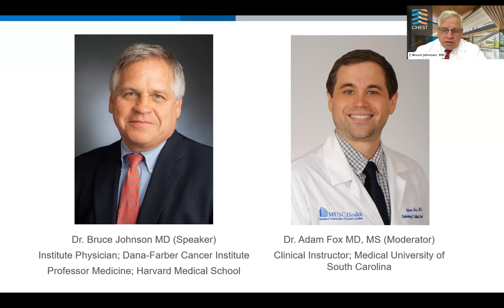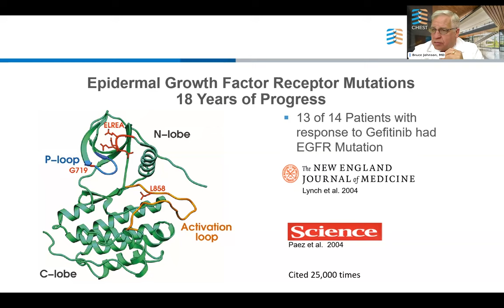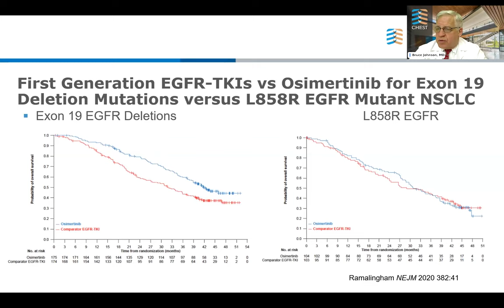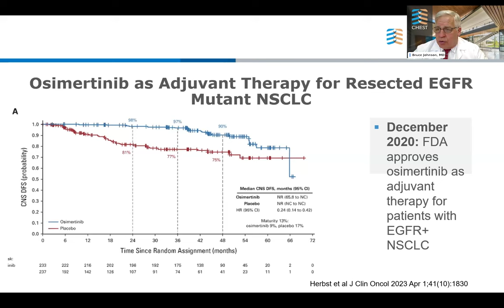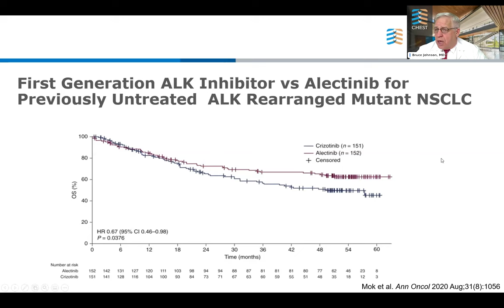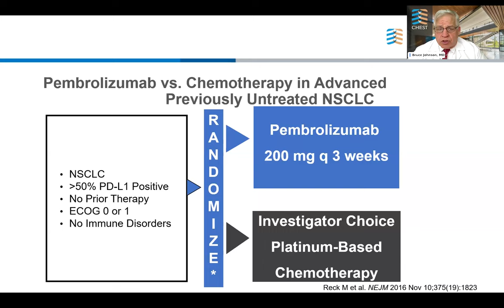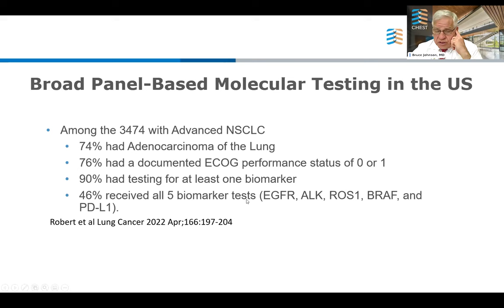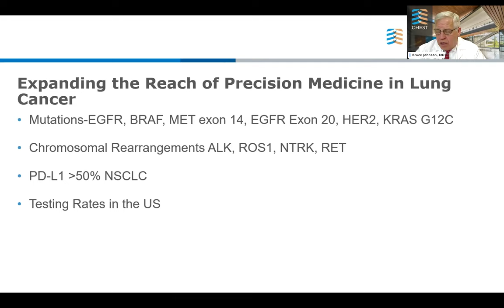What is Biomarker Testing for Advanced Lung Cancer and Why Is It Important?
Introduction to biomarker testing and NSCLC. Define biomarker testing, comprehensive testing, provide examples of therapies and local/metastatic indications for use based on trials/FDA approvals early and advanced stage, and illustrate improved outcomes.